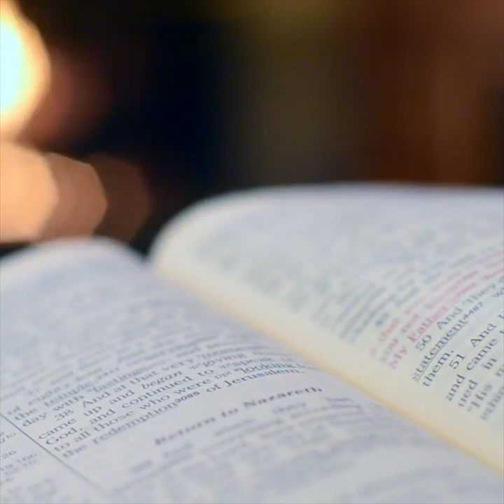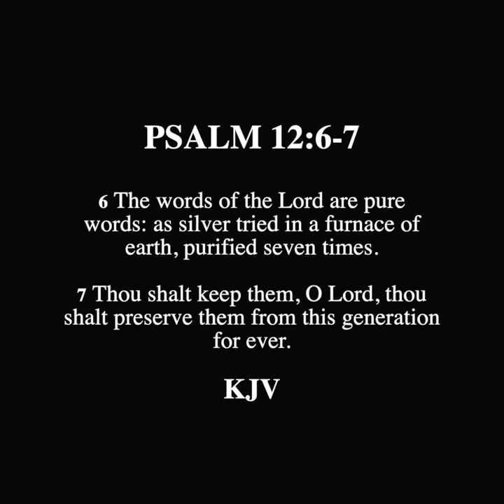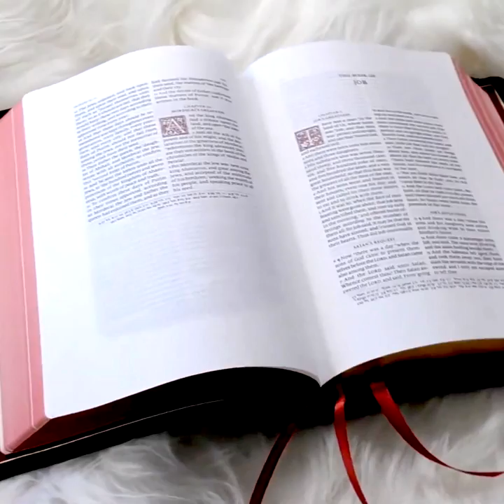SCROLL - Why The Bible Version Issue Matters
Response for the KJV is devoted to magnifying the word of God for the English Speaking Language from a scholarly and  Biblical perspective. The content provided will demonstrate that God used the protestant movement to bring his final standard for scripture before his return and calls those who seek truth and an authoritative version for all matters of faith and practice.